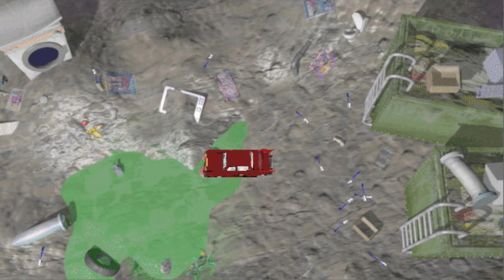Rat Movie 2: The Movie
"I walked out of the theater within 45 seconds of the movie starting."
-Martin Crobston, San Diego Sentinel